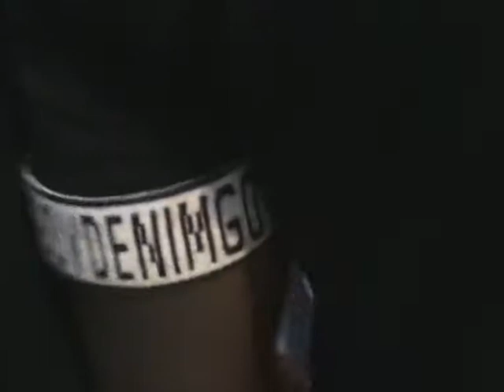sizzla meet and greet suriname,hosted by chuck d sound